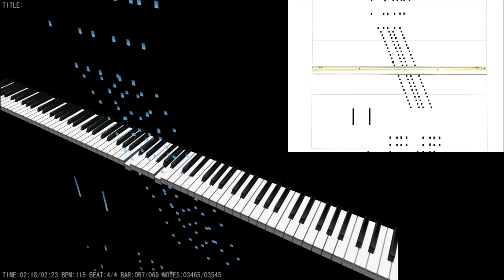Parade of the Wooden Soldiers - QRS #2031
QRS #2031 piano roll.